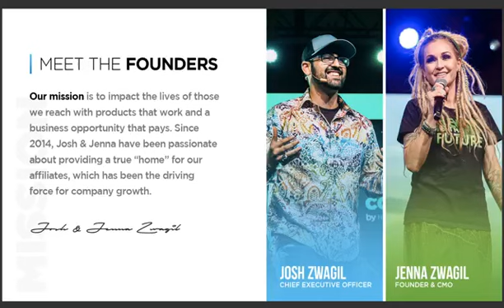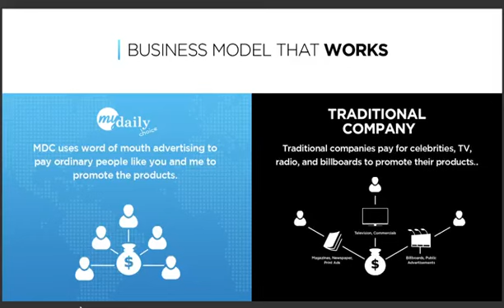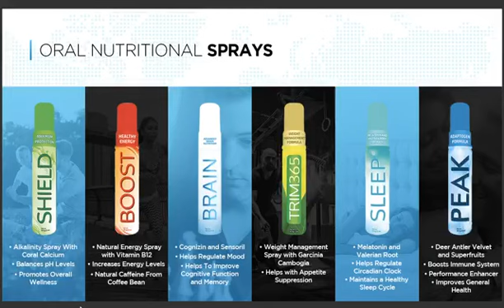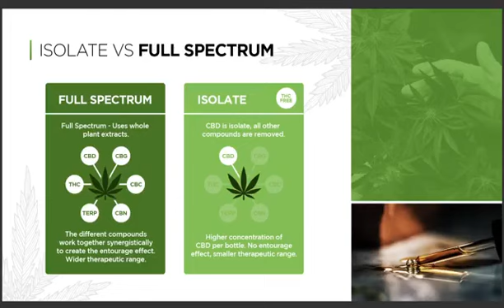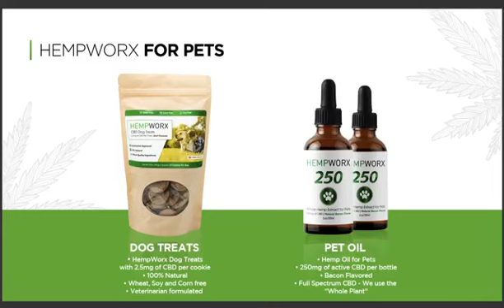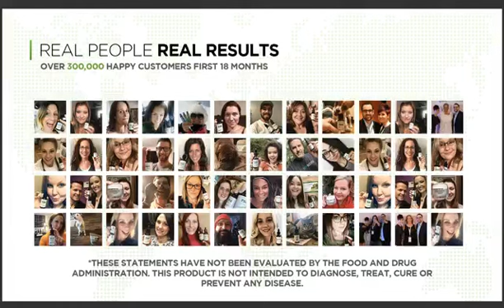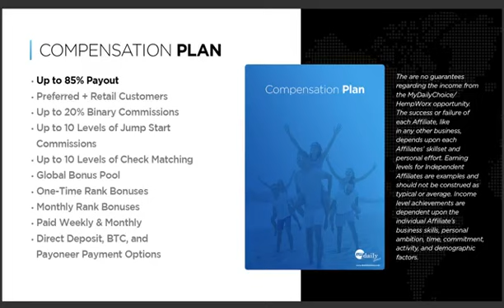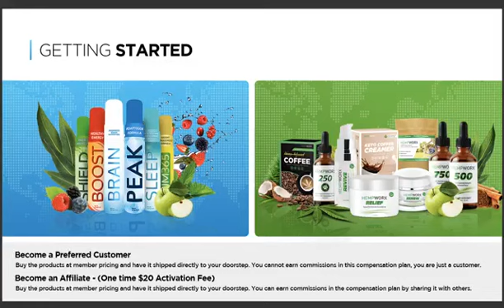DMV - Digital Marketing - Video - Website Designs - Lead Gen - Maryland - Virginia - Washington DC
Website Designs - Lead Generation - Social Media Marketing - Digital Reach Analytics
Advanced Influencer Training - Personal Branding

Build your Audience, Engage your Audience,

Provide your Audience with Value...

Unlock the Power of Digital Marketing.

Learn to leverage automated marketing systems.